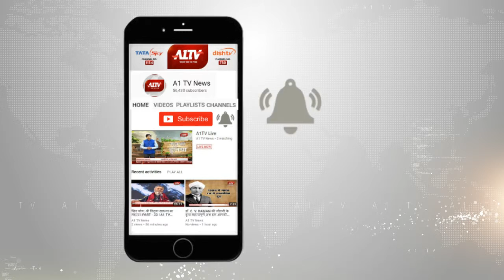बोरुंदा: अंधड़ और बारिश से रबी की फसल चौपट